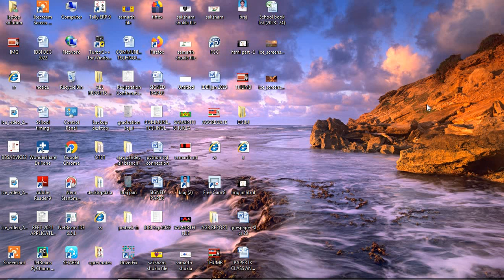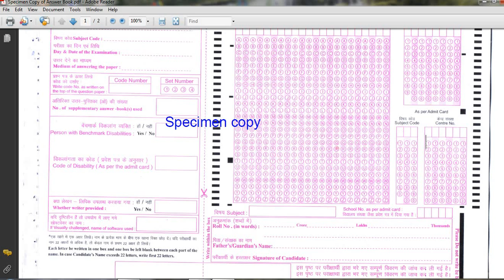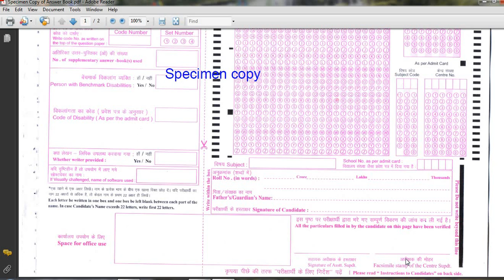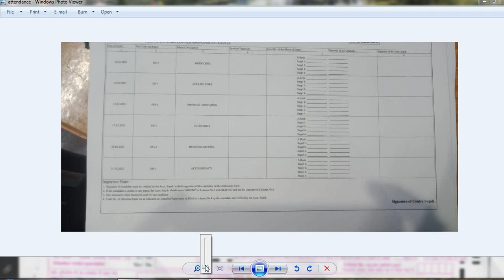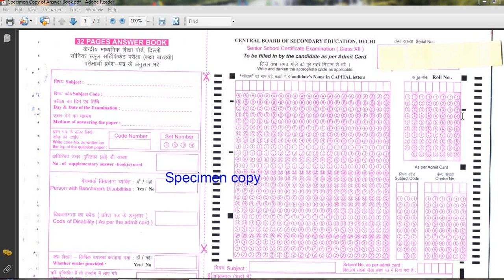OMR SHEET FILLING FOR CBSE BOARD EXAM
STUDENT CAN LEARN ABOUT OMR FILLING AND OTHER DETAILS ABOUT BOARD EXAM. THIS VIDEO WILL BE HELPFUL FOR THEM.